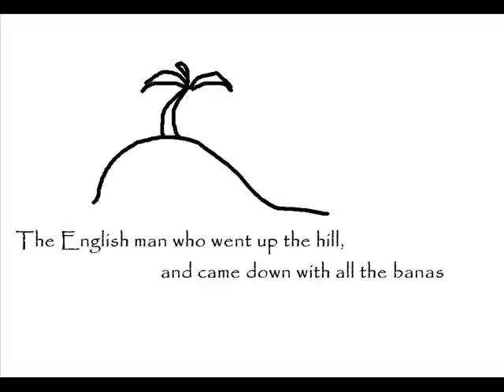The Englishman who went up a hill and came down with all the bananas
This is a take off of the Veggie Tales sketch about selfishness from "King Gorge and the Ducky".